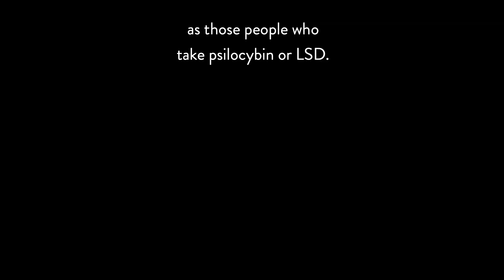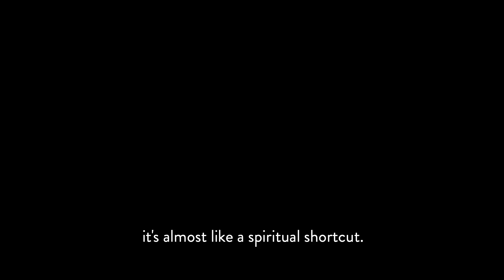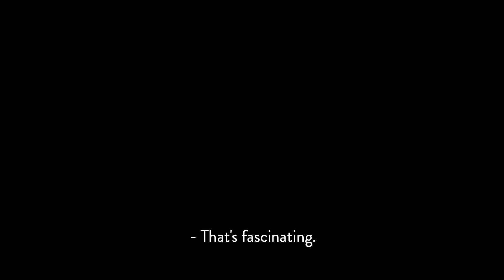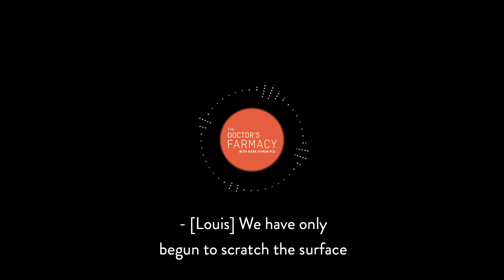How Psychedelics And Meditation Affect The Brain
Currently, psychedelics are getting renewed interest from the medical community. From anxiety and depression to addiction and even overcoming fear of death, research is showing psychedelic-assisted psychotherapy has a lot to offer. And science is showing us that the same part of the brain that is suppressed with psychedelics—the default mode network— is also suppressed in very experienced meditators. In this minisode, Dr. Hyman explores this topic in his conversations with Michael Pollan, Anthony Bossis and Daniel Goleman.

Michael Pollan is the author of the New York Times bestsellers Cooked, Food Rules, In Defense of Food, The Omnivore’s Dilemma, The Botany of Desire, and his latest book How to Change Your Mind, which is all about the new science of psychedelics. A longtime contributor to the New York Times Magazine, he also teaches writing at Harvard and the University of California, Berkeley where he is the John S. and James L. Knight Professor of Science Journalism. In 2010, Time magazine named him one of the one hundred most influential people in the world.

Anthony P. Bossis, Ph.D. conducts FDA-approved clinical trials in the reemerging field of psychedelic research. He is a clinical psychologist and clinical assistant professor of psychiatry at NYU School of Medicine investigating the effects of psilocybin, a naturally occurring compound found in specific species of mushrooms. Dr. Bossis was director of palliative care research, co-principal investigator, co-author, and session guide on the 2016 landmark study showing a significant reduction in emotional distress along with enhanced existential wellbeing from a single psilocybin-generated mystical experience in persons with cancer.
Dr. Bossis is a supervisor of psychotherapy at Bellevue Hospital and co-founder and former co-director of the Bellevue Hospital Palliative Care Service and maintains a private psychotherapy practice in NYC.

Daniel Goleman is best known for his worldwide bestseller Emotional Intelligence and most recently co-authored the book Altered Traits: Science Reveals How Meditation Changes Your Mind, Brain and Body. Goleman has been ranked among the 25 most influential business leaders by several business publications including TIME and The Wall Street Journal. Apart from his writing on emotional intelligence, Goleman has written books on topics including self-deception, creativity, transparency, meditation, social and emotional learning, eco-literacy, and the ecological crisis.